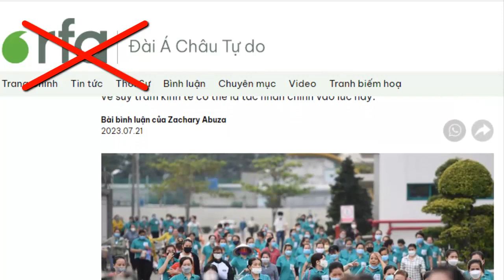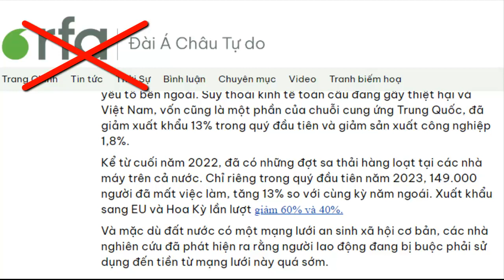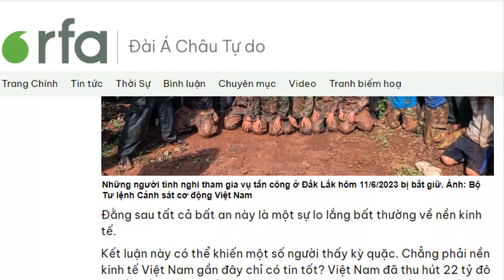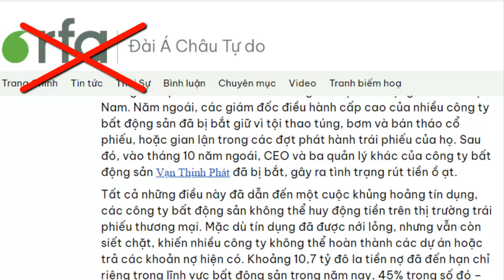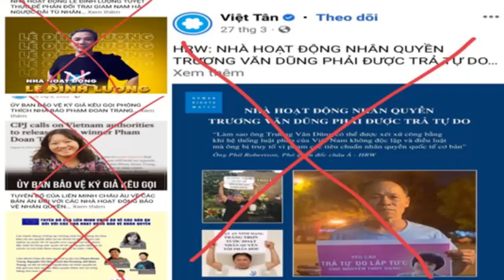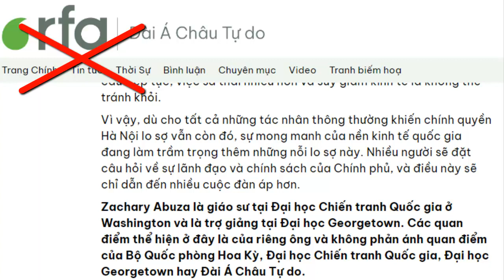Giới chống cộng mong mỏi Việt Nam suy thoái kinh tế để có biểu.tình lật.đổ